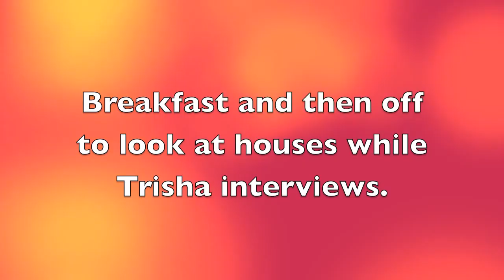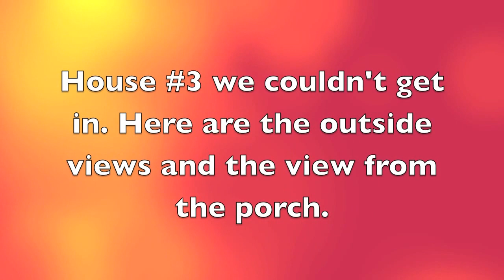St Kitts August 1st 2013